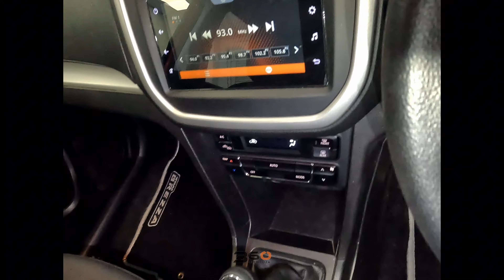SUZUKI VITARA BREZZA 1.5 GL 5MT - Honda Pietermaritzburg 033 345 6287